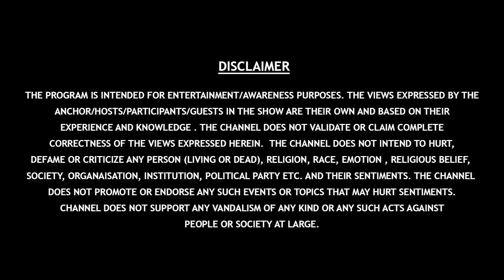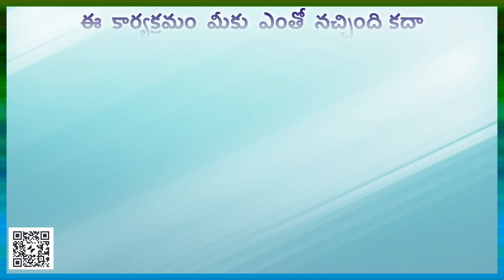అన్ని గ్రహాలకు చంద్రుళ్ళు ఎందుకు లేవు?.. EP - 365 SAMARAM SCIENCE WORLD Channel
గ్రహాలు - చంద్రుళ్ళు ... EP - 365 SAMARAM SCIENCE WORLD Channel